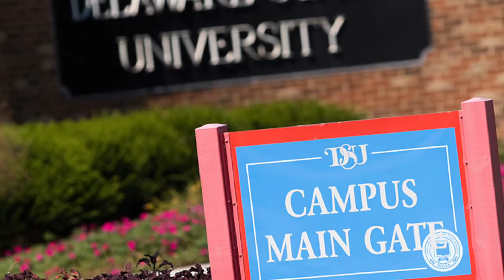James Harmon is a Beast with a Brush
Delaware native, James Harmon isn’t your typical visual artist, from first sketching his professional baseball cards at age 8, to producing insanely creative, life-like portraits, to mentoring and leading new artists in the field, Harmon is truly a beast with a brush!